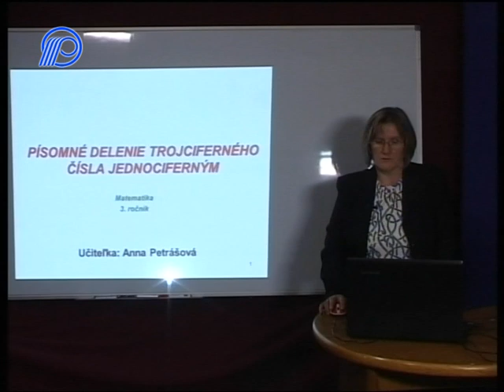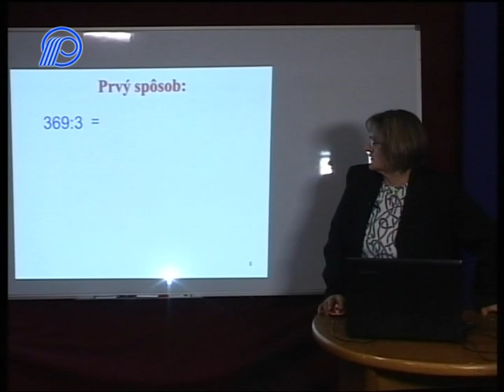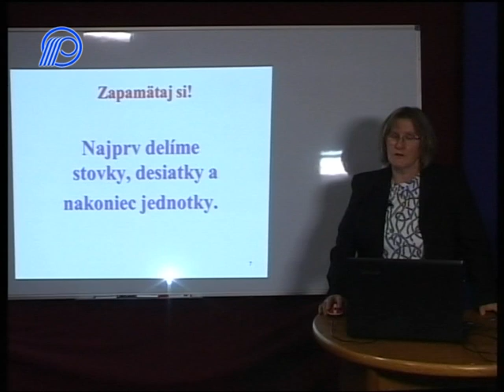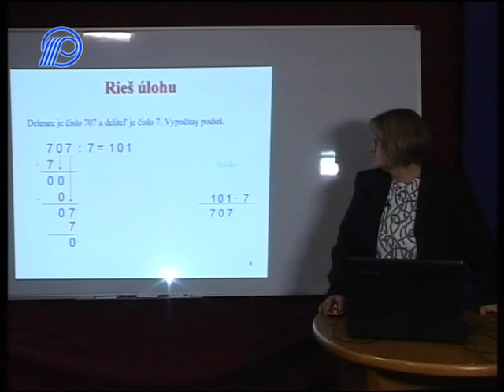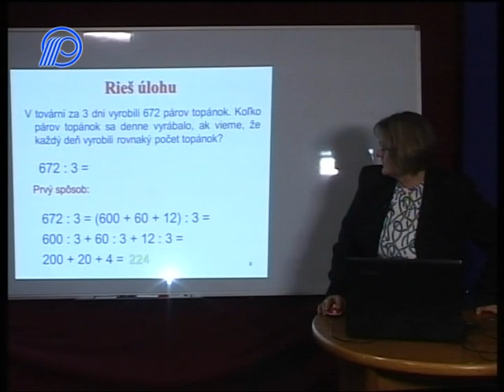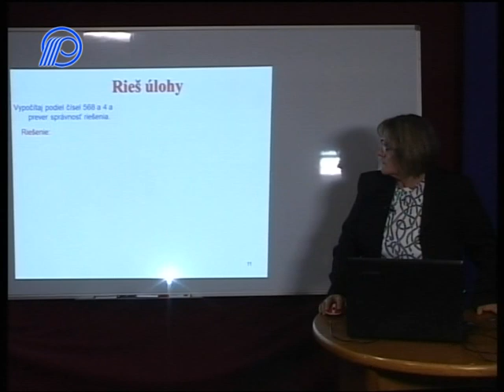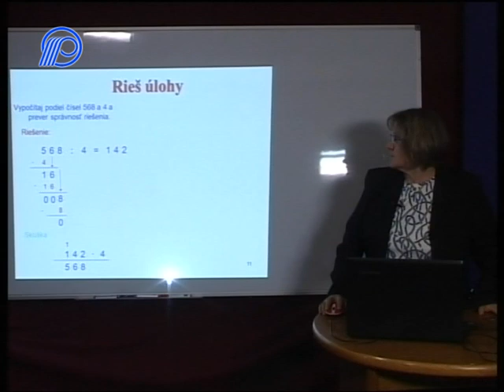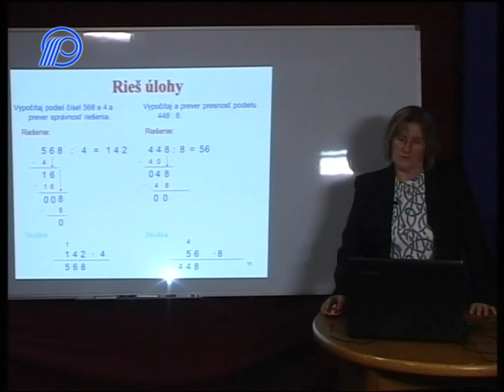01 Matematika 3 rocnik Pisomne delenie trojcif cisla jednocifernym